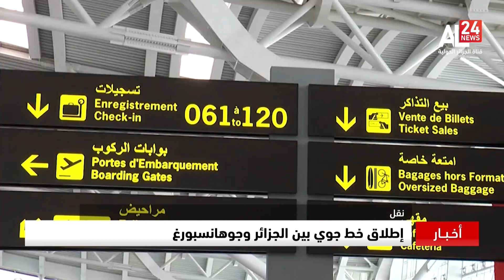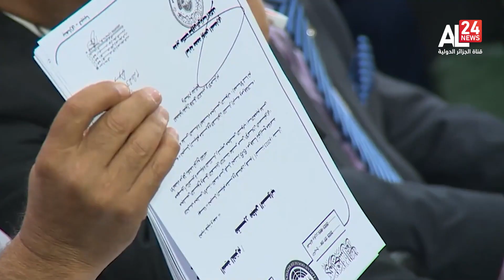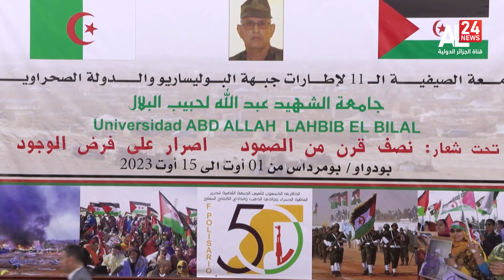النشرة المغاربية 17.00 لـ 08-08-2023